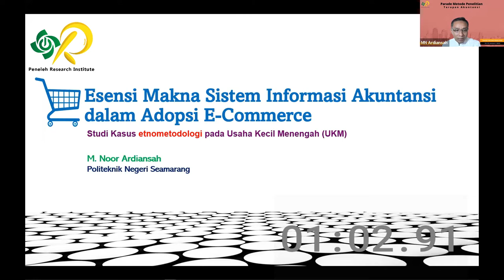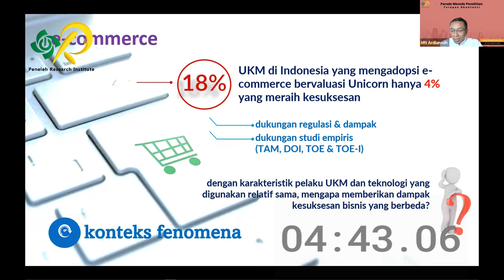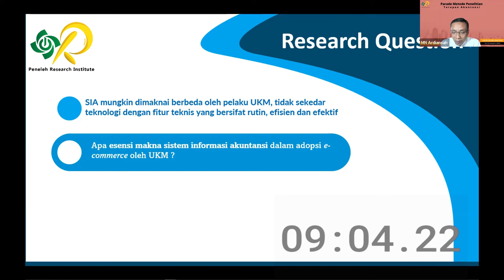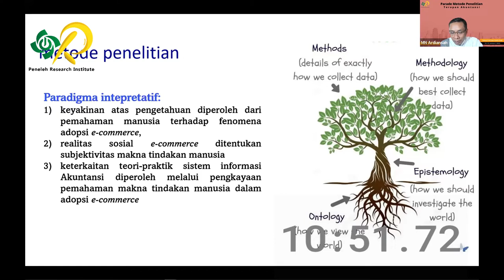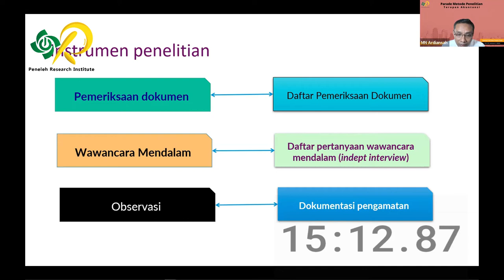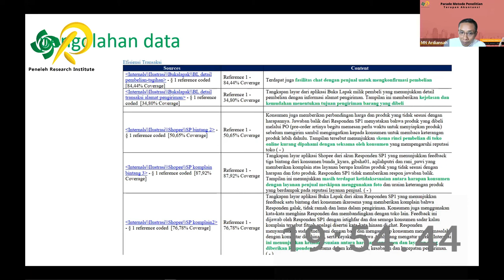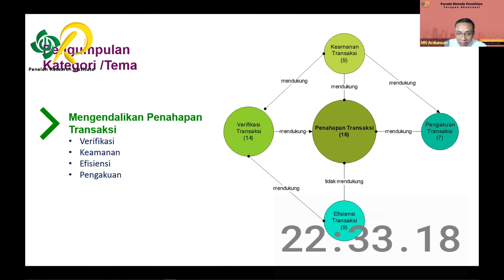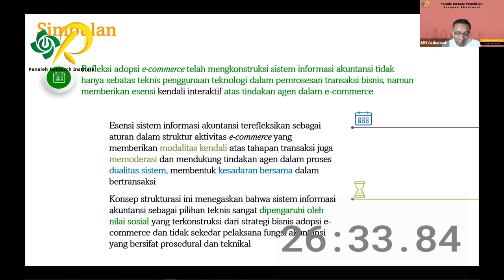Esensi Makna Sistem Informasi Akuntansi dalam Adopsi E-Commerce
Materi ini diadakan oleh Peneleh Research Institute pada agenda parade metode penelitian kualitatif akuntansi terapan yang disampaikan oleh Dr. Muhammad Noor Ardiansyah sedang aktif sebagai Dosen Akuntansi Politeknik Negeri Semarang.